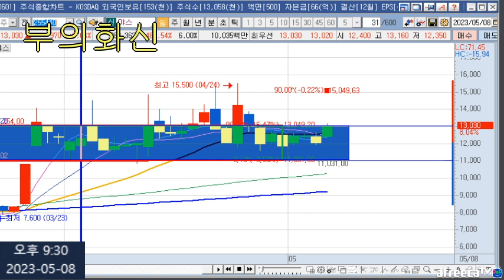야스 주가 앞으로 더욱 상승 한다.